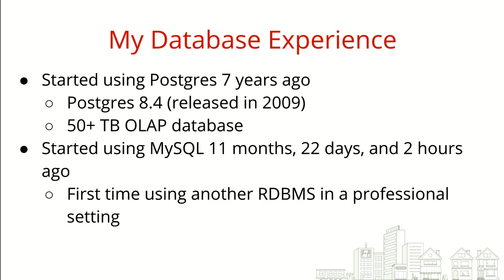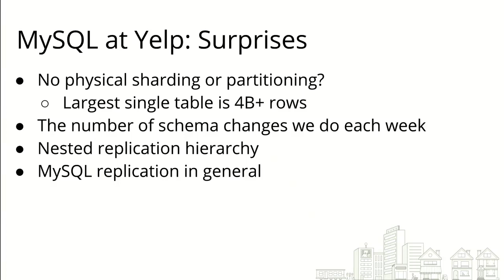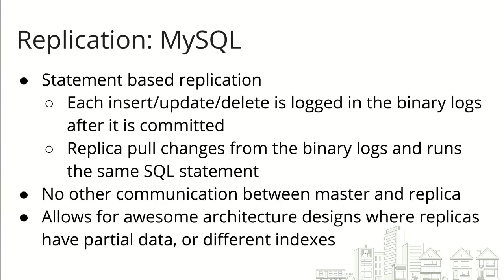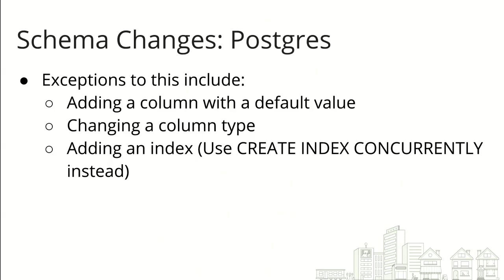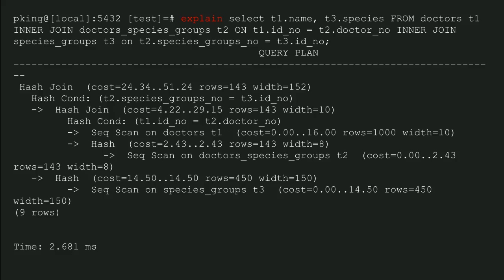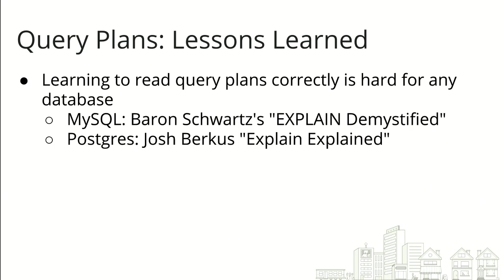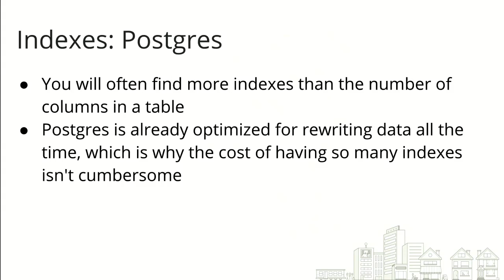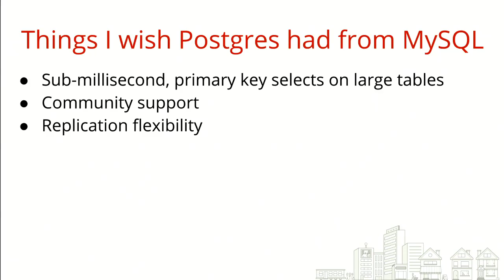PostgreSQL to MySQL: A DBA Perspective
Patrick King (Yelp) delivers his talk, "PostgreSQL to MySQL: A DBA Perspective", on DAY 2 of the Percona Live OpenSource Database Conference 2017, 4/26, at Santa Clara, CA.

Come on a journey with Patrick as he walks you through his transformation from a PostgreSQL DBA to a MySQL DBA. This talk will be a story of Patrick's journey where we'll walk through some of the major differences between PostgreSQL and MySQL and how we use both of them at Yelp. We'll talk about query plans and the query optimizer, index types and their structure, and the issues around schema changes; highlighting some fundamental differences between these two great database products.

This talk will be useful to both MySQL and PostgreSQL DBAs, allowing them to understand better each other's background, by giving perspective on the benefits and drawbacks of each database.

You can find more about OpenSource Databases and Percona Live Online 2020 in these links 👇🏻👇🏻👇🏻